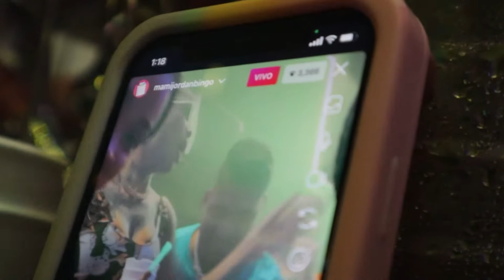mami jordan dice odia a dj yerry.